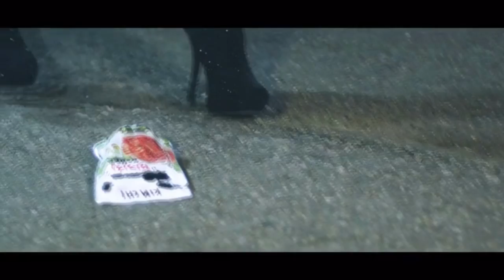charlie kim - 좀비 128 (To.Park.Remix)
charlie kim -  좀비 128 (To.Park.Remix) 12초 뒤 뮤비..